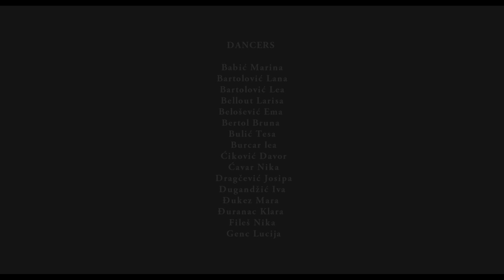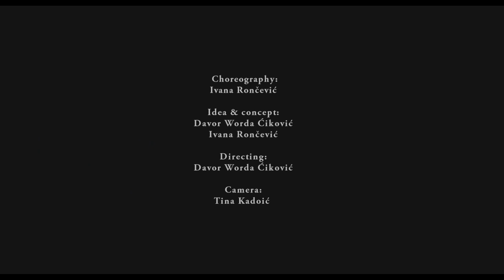Damir Kedzo & TransForm Crew - Try (Pink cover)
From the first moment we have heard Damir Kedzo's cover of the song "Try", we fell in love with it and made a choreography. Big thanks to our dear friend Damir Kedzo for the inspiration, support and for being a part of this video.

CHOREOGRAPHY: Ivana Roncevic

IDEA & CONCEPT: Davor Worda Cikovic & Ivana Roncevic

DIRECTING: Davor Worda Cikovic

CAMERA: Tina Kadoic

DANCERS: Babic Marina, Bartolovic Lana, Bartolovic Lea, Bellout Larisa, Belosevic Ema, Bruna Bertol, Bulić Tessa, Burcar Lea, Cikovic Davor, Cavar Nika, Dragcevic Josipa, Dugandzic Iva, Dukez Mara, Duranac Klara, Files Nika, Lucija Genc, Kovacevic Anamarija, Kovacic Dora, Krajina Katarina, Majstorovic Emma, Markovcic Nika, Maruna Marija, Matković Karla, Memic Selma, Mirkovic Paula, Mirkovic Tena, Miskovic Tanja, Mrsic  Antea, Niksic Petra, Ordanic Buga, Godrijan Ira, Gutic Ana, Hrabar Katarina, Hranjec Lana, Hranjec Lorena, Ivezic Lea, Jagust Nina, Jelavic, Nika, Jovanic Mia, Sara Klepac, Palcic Tea, Parac Ena, Pavlic Haskic Lea, Pranjic Nika, Primorac Iva, Rodic Tia, Roncevic Ivana, Rosandic Ida, Soldo Karla, Simunec Jana, Spiranec Iva, Trzan Sara, Tucman Nikolina, Vegse Nina, Vrcic Lucia, Vukojevic Ana

TransForm Crew
Damir Kedžo

This video and audio recording was made by non profit music and dance  enthusiasts. All benefits entitles writers of the song and we encourage you to see/listen and buy original artist's material. We definitely love Pink's work. Property of RCA.

Original song: Pink - Try